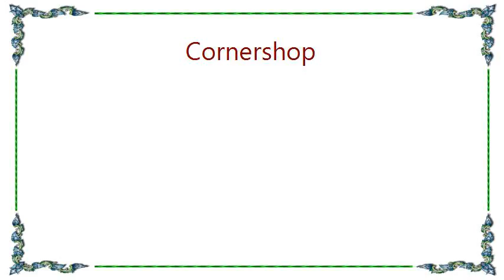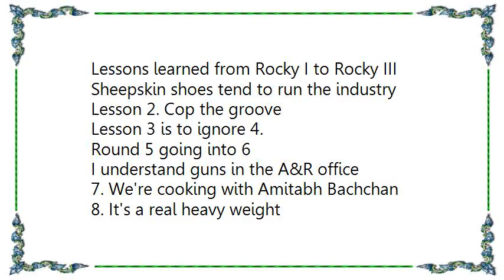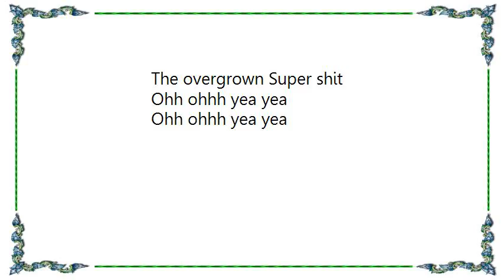Cornershop - Lessons Learned from Rocky I to Rocky III Radio Edit Lyrics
[Lyrics Cornershop - Lessons Learned from Rocky I to Rocky III Radio Edit]
Reporting damage it is soft rock shit
The TSB Rock School
The overgrown super shit
The super models well they can't get enough of it
Against the GTX
It is rugged GT
Lessons learned from Rocky I to Rocky III
Lesson 1. The A&Rs are in it to the hips
Yea, the overgrown Super shit
Who spent the Rock School
In the rock pool
Miami beach
Chicks with dicks
Who's testing
When it's Ed that's flexing
Sheepskin shoes tend to run the industry
Lesson 2. Cop the groove
Lesson 3 is to ignore 4.
Round 5 going into 6
I understand guns in the A&R office
7. We're cooking with Amitabh Bachchan
8. It's a real heavy weight
9. We're rocking New York time
10x10 It's like St. John said